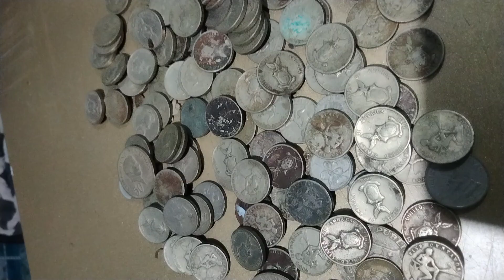1945 25 cents Philippines American coins